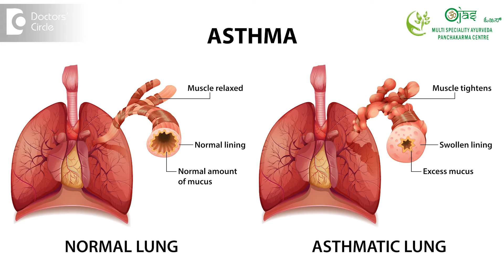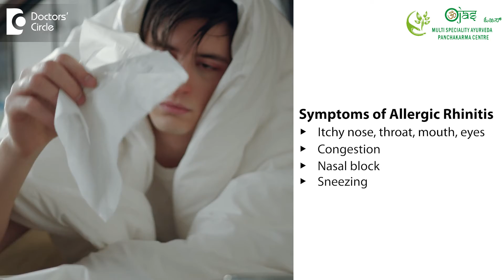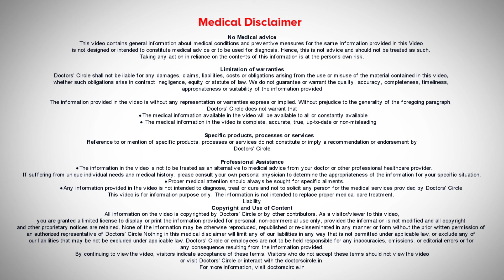Respiratory Allergies Symptoms & Ayurvedic Treatment- Dr. Sreelakshmi C Reddy | Doctors' Circle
Dr. Sreelakshmi C Reddy | Phone 📞: (Online & in-person appointment can be booked online or by call) | Consultant Panchakarma Specialist and Ayurvedic Physician | Ojas Multispecialty Ayurveda & Panchakarma Centre Whitefield, Bangalore, India
Treatment of respiratory allergies. Respiratory allergies are that affect majorly respiratory system which are seen in two ways that is allergic rhinitis and allergic asthma. Allergic rhinitis is confined to the nose and throat and allergic asthma confined to the lower part of respiratory system like lungs and airways obstruction. Allergic rhinitis have seen globally increased around 20 percent and 3 to 12 percent of cases increased around with allergic asthma. The major causative factors for allergic manifestations are dust, pollen, mites pollution, etc. and if these allergies have been left untreated they end up with the airway obstruction and other painful conditions. The conventional approach for these respiratory allergies are anti-allergens, inhalers and steroids when required in the acute conditions. The symptoms of allergic rhinitis are itchy nose, throat, mouth, eyes, congestion, nasal block, sneezing, watery eyes, dark circles around eyes. Concerned to allergic asthma heaviness of the chest, tightness and congestion of the chest, coughing which is especially increased at nights. Coming to the treatment aspect of respiratory allergies as per Ayurveda the moment the patient approaches the clinic first we should understand the stage of the patient. If the patient is with acute state with severe symptoms then we advise Shamana Chikitsa that is oral medication for subsidence of the symptom. Once the acute stage pass off or the intensity of the symptoms are reduced and the patient comes with the devoid of symptoms then we adopt different protocol. Here the patient should undergo three stages of the treatment. One is Shodhana Chikitsa, the second one is Shamana Chikitsa and third is Rasayana Chikitsa. Shodhana Chikitsa is the administration of panchakarma treatments in order to eliminate the allergens or toxins from the root level of the body. This will help for the patient to eliminate the allergens completely from that root level and helps for the longer relief. Here the panchakarma treatments that have been administered depends on the type of Dosha involved and avastha of the patient. Either we can subject one treatment or combination of panchakarma treatments. The general treatments adapted in this conditions are Virechana Chikitsa, Nasya Chkitsa and Vamana in some condition where the avastha demands for that particular. Vamana is the emesis therapy, Virechana is the purgation therapy and Nasya Karma is the Errhine therapy. So these three modalities depending either in the case of allergic rhinitis or in the case of allergic asthma the shodhana chikitsa will be administered. Once the patient subjected for shodhana chikitsa then will be followed up with the shamana chikitsa with the help of herbo mineral preparations like Rasaushadhis or herbal preparations like Kasthaushadhis for the remnant symptoms followed by shodana chikitsa. After shamana chikitsa the patient will be subjected for immunomodulatory therapy as these allergic manifestations because of their recurrent manifestations will suppress the immunity so in order to improve this we administer the rasayana chikitsa and here the particular rasayana adapted will be that is Rejuvenation treatments. Rasayana medicines for that particular system will be administered which will give long lasting and sustained results.